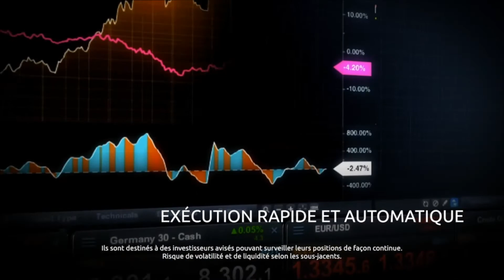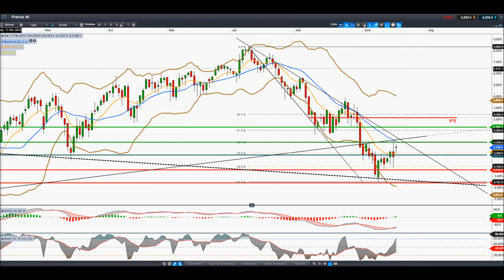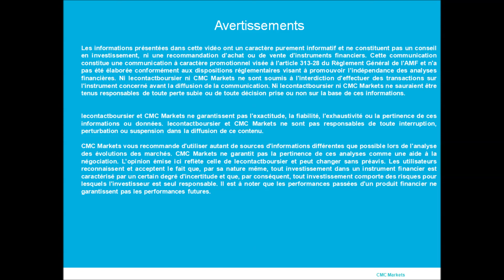Analyse CAC 40 par LeContactBoursier